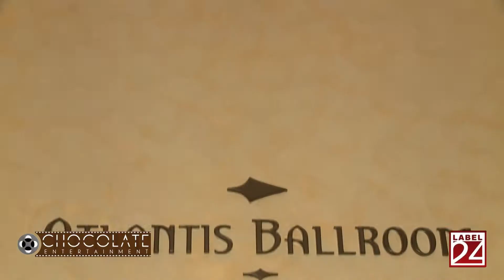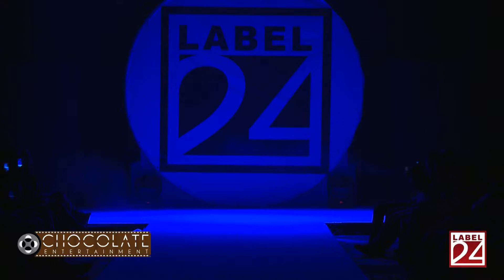Archana Kochhar Fashion Show by Label24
Archana Kochhar Fashion Show by Label24 at Atlantis Hotel, Dubai.